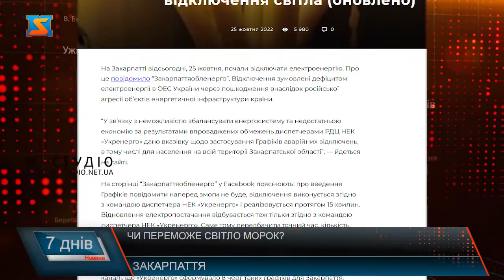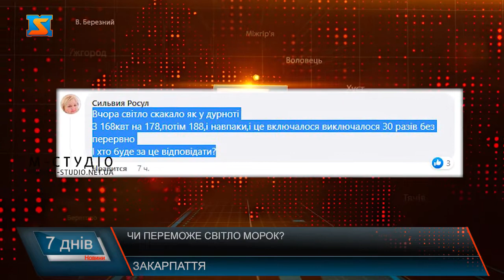Чи переможе світло морок?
У зв’язку із систематичними обстрілами критичної інфраструктури України, наша держава перейшла у режим тотальної економії. Аби відновити пошкоджені об’єкти та забезпечити світло в областях, де велися або ведуться бойові дії, електроенергію вимикають і в тилових районах. Так і у Закарпатті вже протягом місяця є перебої з електроенергією. Відключають її як екстрено так і планово. Графіки постійно оприлюднюють на сайтах органів місцевого самоврядування, але не завжди вони відповідають дійсності. Громадяни не завжди ставляться з розумінням до такої ситуації,  адже вважають,що у нашому регіоні немає необхідності відключати електроенергію. І за звичкою починають звинувачувати владу. У людей виникають цілком логічні питання: Чому комусь зовсім не вимикають світло, а іншим  вимикають тричі на добу? Як виявляється, це стається з декількох причин. Розташування  розподільних електромереж побудовано таким чином, що деякі споживачі можуть бути підключені до лінії, від якої заживлено об'єкт критичної інфраструктури (лікарні,школи, поліцейські відділки тощо), тому вони зі світлом. Зараз більшість областей знаходяться у темряві. Так це створює дискомфорт, проте не варто забувати, що наші військові щодня знаходяться у нелюдських умовах, без електроенергії, їжі та опалення. Та не світлом єдиним наразі обділені українці. Стикаються з проблемою відсутності водопостачання. Та і тут фахівці кажуть, подача води теж безпосередньо залежить і від електроенергії. Відсутністю води найбільше збентежені жителі багатоповерхівок, адже навіть після відновлення енергопостачання, води і досі немає, або вона неналежної якості. Щодо графіків відключення води – то тут ситуація складніша. Якщо з світлом вони хоча б є, хоч і не завжди дійсні, то дізнатись коли буде вода – майже неможливо. Як повідомляє директор Мукачівського водоканалу, дбають і про альтернативне забезпечення питною водою.  Громадяни мають можливість у такий час рятуватись генераторами або акумуляторами. Задоволення не з дешевих, та у зв’язку з останніми подіями, дуже рідкісне. Один генератор здатний забезпечити не одного користувача, а може забезпечити електрикою одразу кілька домівок. Саме тому варто споживачам об’єднуватись, і допомагати один одному у такий скрутний час. Як це багато хто практикує. У кінці жовтня оприлюднили графіки щодо планових відключень електроенергії  у Закарпатті. Та у Мукачівській громаді почали вирішувати цю проблему тільки минулого тижня. Адже лише 25 листопада на черговій сесії Мукачівської міської ради було винесено на розгляд питання про виділення коштів на закупівлю генераторів для комунальних установ. Виділили 12 мільйонів на придбання генераторів для водоканалу, також 3 мільйони для придбання альтернативних джерел енергії для закладів освіти. Чому про таке важливе рішення мер міста попіклувався тільки після того, як зрозумів, що містяни вкрай обурені і критикують владу. Якщо ж говорити про вирішення проблеми на обласному рівні, то аби вирішити питання з електропостачанням у Закарпатті Віктор Микита, голова Закарпатської ОДА  провів планову зустріч з керівником НЕК «Укренерго» Володимиром Кудрицьким. Йшлося про енергозабезпечення Закарпаття та стабілізація графіків подачі електрики до споживачів у громадах. Закарпаття останніми тижнями живе в межах суцільних аварійних відключень до 16 годин на добу. Тож така ситуація є абсолютно неприпустимою. Є питання до ПрАТ «Закарпаттяобленерго», яке має чітко дотримуватися графіків за відсутності аварійних та екстрених ситуацій, зазначає очільник краю.  Однак зараз краяни не відчуваємо системності в роботі. Хочеться звернутись до краян та гостей краю. Війна вже вкотре показала нам, що сила українців у єдності. І, як сказав президент Володимир Зеленський, «У повній темряві ми бачимо правду. Тож давайте залишатись людьми і зараз думати не кожен сам про себе, а за змогою допомагайте своїм рідним, близьким, знайомим та сусідам. У моменти, коли хочеться насварити один одного, або ж написати гнівний коментар у соцмережах – просто згадайте про наших воїнів, які у холод та темряву, у дощ та сніг, у болоті та під обстрілами ризикують своїм життям заради того, щоб ми зовсім скоро могли жити у вільній і незалежній Україні. Якщо вони мають сили і не скаржаться, то і ми з вами не маємо на це морального права. Будьмо розумними і єдиними. Перемога вже близько